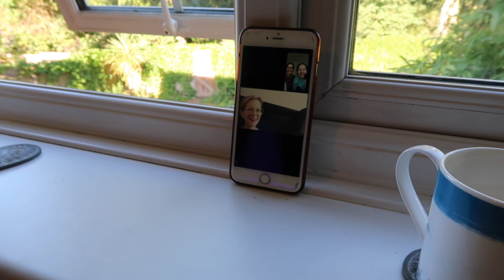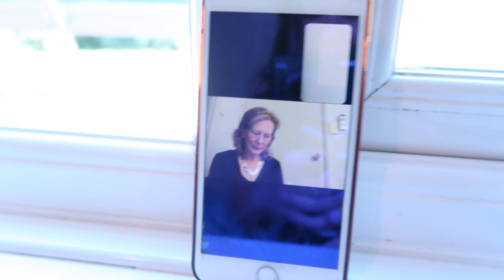Wedding Vlog 2020 | Married After Lockdown UK | Covid19 Edition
My husband and I decided to get married earlier due to Coronavirus. Social distancing from each other, not being in the same household and only being able to hang out in the open air outdoors with constant rain showers made it hard as time went on. The UK allowed small weddings to resume July 4th. Our original wedding is currently up in the air. So many factors in play with guests, travel & quarantine. With many things outside of our control, being together was the main priority. We are so happy we have gotten married, and the backyard wedding was literally my dream of a wedding. Jon’s beautiful family were the ones who made it what it was and it was the best day ever! Time sure flies when you’re having fun. Looking back, we’ll have a great story to tell our future kids. Jon and I are so grateful to be husband and wife. No more goodbyes every day and finally doing life together. YAY!

If you’ve had a similar experience being apart from a partner, separated in different countries, getting engaged or married during Coronavirus, please comment your story! I would love to hear about it xx

♥ if you’d like me to make a specific video, please drop me a message!

| Weddings | Families | Brands | Businesses

Bestfriend: @georgiafield Graphic Designer | Photographer | Publication | Designer

Flower Bouquet: @hcmendelsohn Creative | Journalist | Sports

Silver Earrings & sparkly converse: @asos

Based in UK | also travelling to Europe & Australia ☼

♥   I have found the one whom my soul loves. - Song of Solomon 3:4